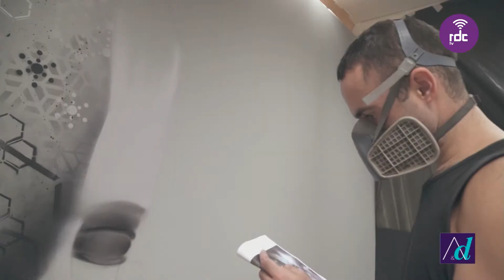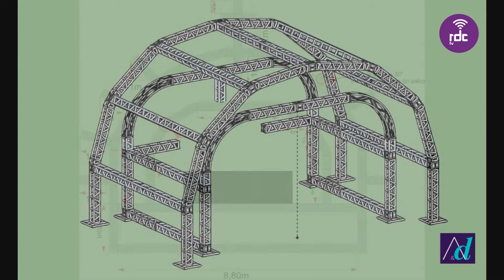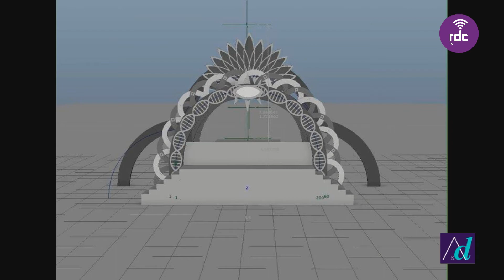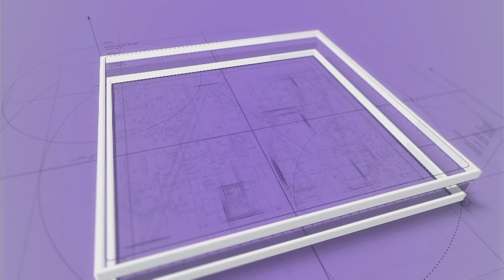Arquitetura & Design | 21/11/2019 (completo)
Apresentação: Constanza e Jaqueline Zarpellon